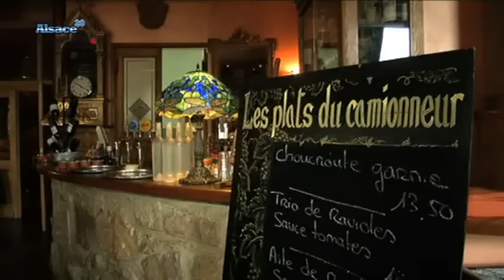Les loisirs touchés par la crise (Alsace)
Sites webs/blogs, copiez cette vidéo avec le bouton "Intégrer" !
 Une large majorité d'Alsaciens souhaite réduire son budget dans les prochains mois. Premier budget amputé: les loisirs.